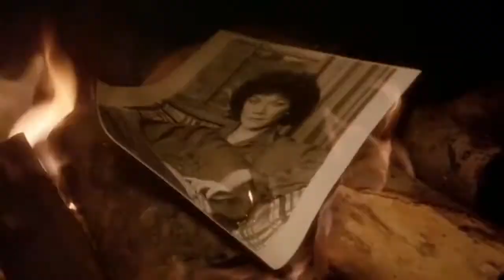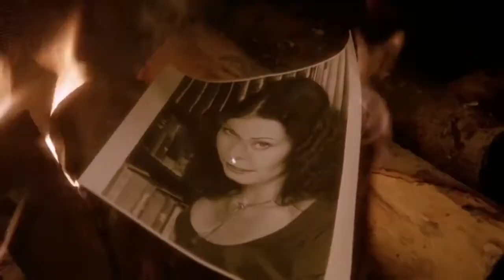Megadeth - Black Curtains (Curtains)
Killer Megadeth from Youthanasia 1994